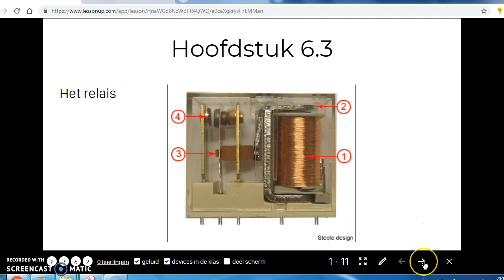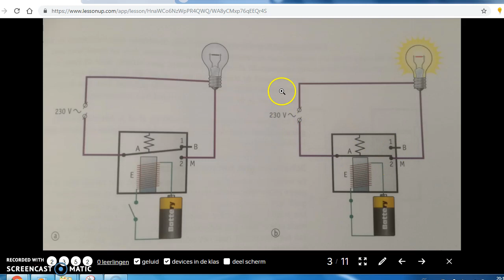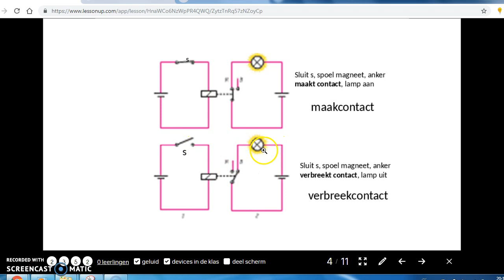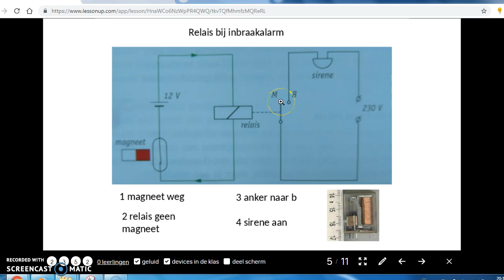Het relais deel 1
Uitleg over het relais:
Onderdelen
Voordelen
Toepassingen
Werking
Maak contact, breekcontact